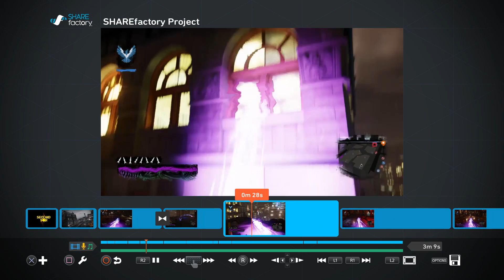[PS4] Sharefactory 發佈影片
請開啟註解